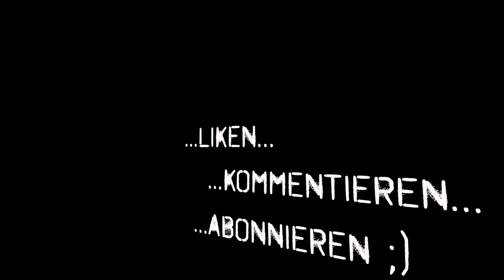Polo 2F Glasdach einbauen...das mach ich nie wieder!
Endlich wollte ich mein Aufstelldach einbauen...mit einer elektrischen Metallschere.
Hat super geklappt *Ironie*

Partnerlinks

*Liqui Moly Injektoren- & Glühkerzenlöser
*Interflon Fin Super
*BGS Injektorsitz Reinigungsset
*BGS Gewindereparaturset Injektorschrauben
*BGS Maul-Ringschlüsselsatz
*KS Tools Steckschlüsselsatz
*BGS Gearlock Steckschlüssel
*Hazet Schlagschrauber

*Interflon Fin Super
*BGS Injektorsitz Reinigungsset
*BGS Gewindereparaturset Injektorschrauben
*BGS Maul-Ringschlüsselsatz
*KS Tools Steckschlüsselsatz
*BGS Gearlock Steckschlüssel
*Hazet Schlagschrauber